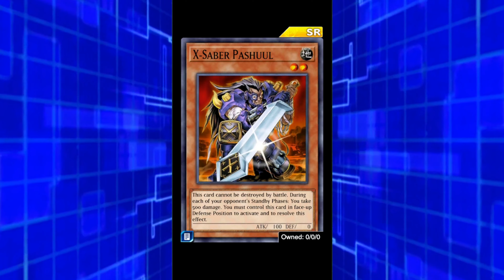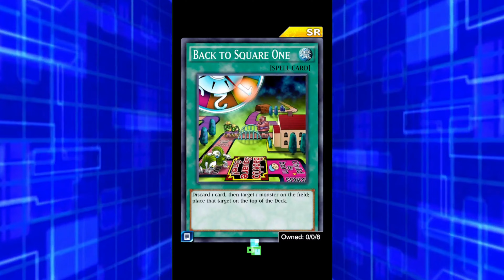Turbo Duel de volta! Evento e recompensas. Yu-Gi-Oh! Duel Links